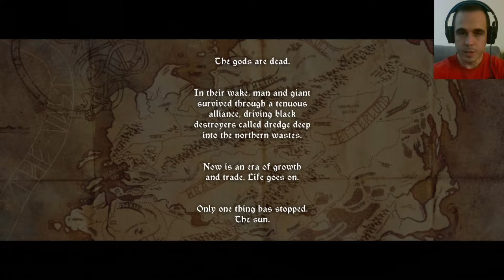Banner Saga - Let's Play Ep 1 - Grofheim Bound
It's time for another Let's Play, and this time we are taking on the Banner Saga! This is a turn based strategy game with an intriguing story line.